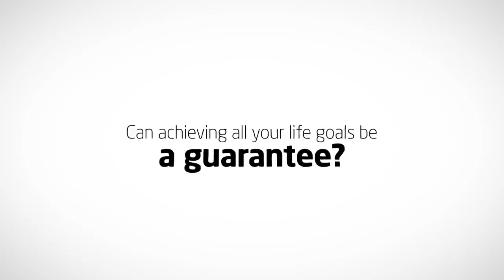Guaranteed Savings Plan by Canara HSBC Oriental Bank of Commerce Life Insurance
Now get guaranteed happiness with Canara HSBC Oriental Bank of Commerce Life Insurance Guaranteed Savings Plan that offers benefits along with the flexibility to choose your savings horizon and secure your family's financial future.
Key benefits of the plan are:
1. Guaranteed Maturity Benefits
2. Enhanced Protection
3. Flexible-Premium Payment Term

*T&C's apply